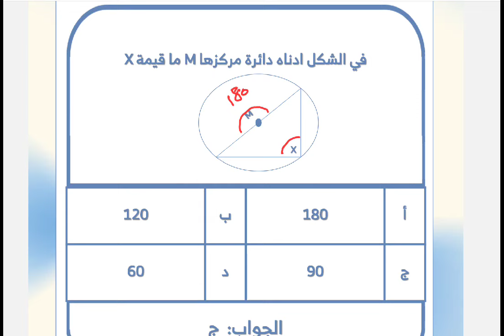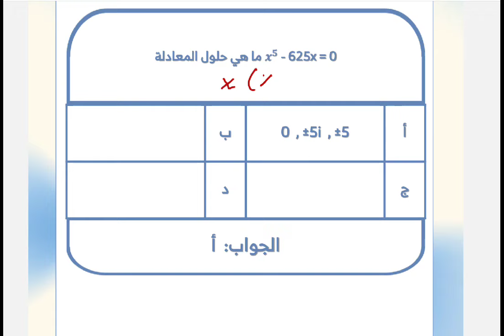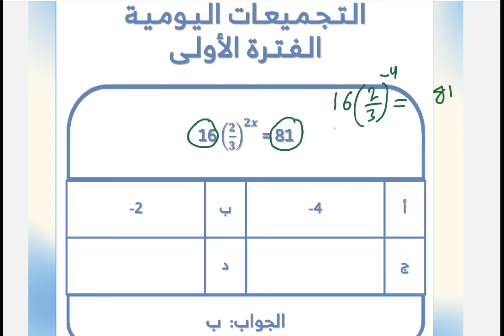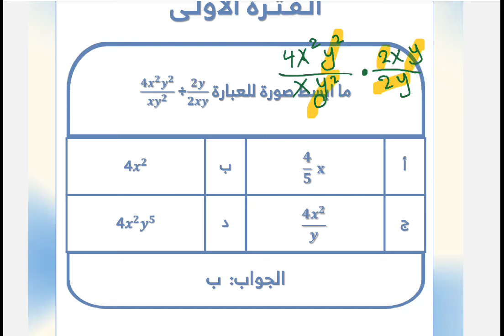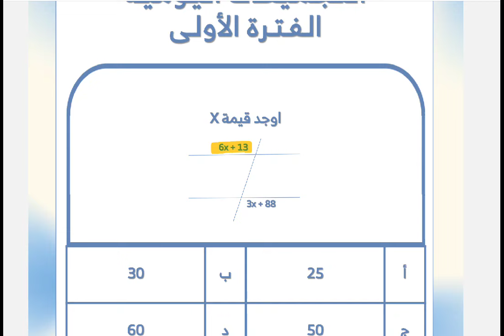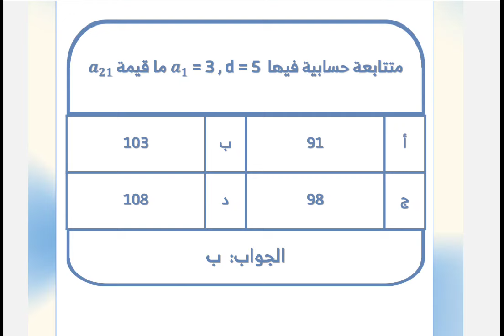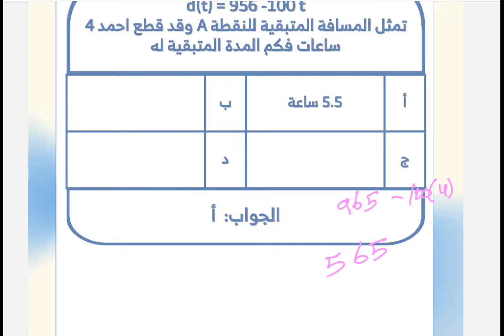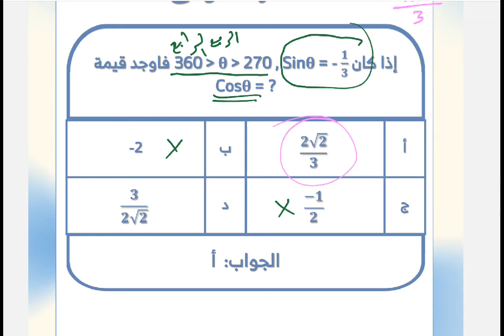تحصيلي / تجميعات التحصيلي / الجزء الاول تحصيلي رياضيات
100 تحصيلي,
المعاصر٥ تحصيلي,
١٠٠ في التحصيلي,
100 في التحصيلي,
100 بالتحصيلي